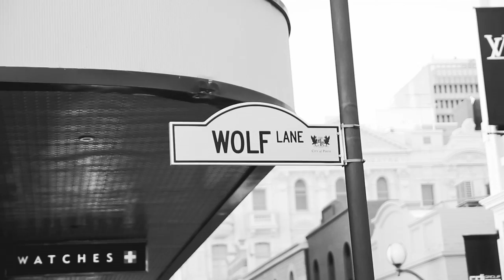Gallows Photoshoot w/ Max Fairclough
Gallows behind the scenes photoshoot with Max Fairclough.